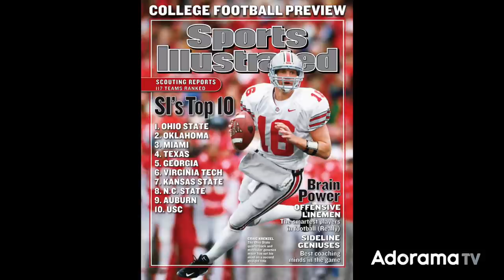Make Money in Photography: Ask David Bergman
Today's question from Sascha G, “How do you make money with your photographs?”

to submit your own photo question, see David's gear list, and view the episode archive.

✘ PRODUCTION EQUIPMENT USED:

Canon EOS R Mirrorless Full Frame Digital Camera Body

Canon RF 24-105mm f/4 L IS USM Zoom Lens

Manfrotto MT055XPRO3 Black Aluminum Tripod with MVH502AH Pro Video Head

CLAR Illumi Max 500 High Power 5600K LED Light